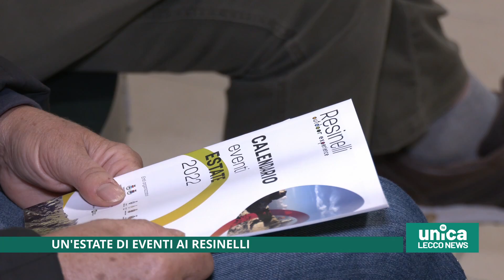Un'estate di eventi ai Resinelli